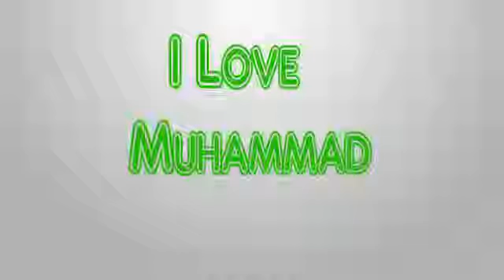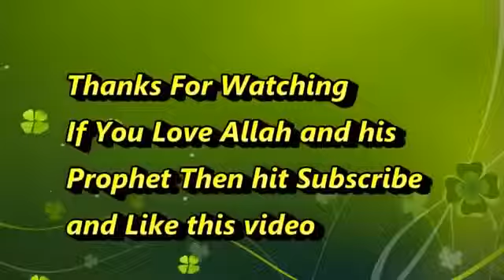Maulana Tariq Jameel emotional bayan on Hazrat Abu BakarR A 2013 YouTube 2